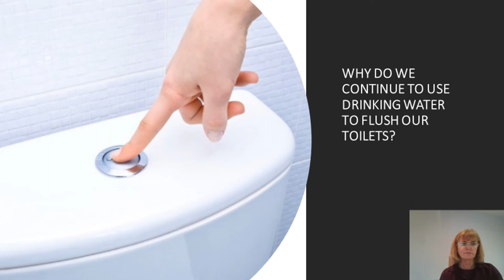WWT Innovation summit teaser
Why do we continue to use drinking water to flush our toilets?
Carbon Negative, Aqua Gratis, short retention micro domestic greywater reuse system is the missing element of zero carbon homes. Meet us at the virtual World Water Tech Innovation Summit - February 23rd and 24th February 2021.